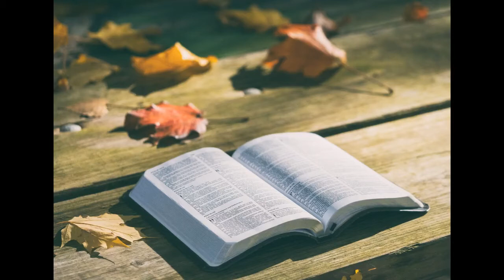Pradžios Knyga 7 skyrius - audio Biblija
1 Viešpats tarė Nojui: „Eik į arką tu ir visi tavo artimieji, nes tave radau teisų šioje kartoje.
2 Pasiimk iš visų švarių gyvulių po septynetą patinų ir patelių, o iš visų nešvarių gyvulių – po patiną ir patelę,
3 taip pat ir iš padangių paukščių po septynetą patinų ir patelių, kad išlaikytum jų rūšį visos žemės paviršiuje.
4 Po septynių dienų Aš užleisiu lietų ant žemės keturiasdešimčiai dienų ir keturiasdešimčiai naktų ir išnaikinsiu žemės paviršiuje visas gyvas būtybes, kurias esu padaręs“.
5 Ir Nojus padarė viską, ką Viešpats jam įsakė.
6 Nojus buvo šešių šimtų metų, kai tvanas prasidėjo.
7 Tuomet Nojus, jo sūnūs, jo žmona ir sūnų žmonos suėjo su juo į arką, gelbėdamiesi nuo tvano.
8 Švarių ir nešvarių gyvulių, paukščių ir roplių
9 poros suėjo į Nojaus arką, kaip Dievas buvo įsakęs Nojui.
10 Septynioms dienoms praėjus, tvano vandenys užplūdo žemę.
11 Nojui sulaukus šešių šimtų metų, antro mėnesio septynioliktą dieną pratrūko visi didžiosios gelmės šaltiniai ir dangaus langai atsidarė.
12 Lijo keturiasdešimt dienų ir keturiasdešimt naktų.
13 Tą pačią dieną į arką įėjo Nojus ir jo sūnūs: Semas, Chamas ir Jafetas, Nojaus žmona ir trys jo sūnų žmonos.
14 Jie ir visi žvėrys, galvijai, ropliai ir visi paukščiai pagal savo rūšis
15 suėjo į Nojaus arką, po du visų kūnų, turinčių gyvybės kvapą.
16 Įėjusieji buvo patinas ir patelė kiekvieno kūno, kaip Dievas jam buvo įsakęs. Tuomet Viešpats uždarė arką iš lauko pusės.
17 Lietus tęsėsi keturiasdešimt dienų, vandens daugėjo ir jis pakėlė arką aukštyn nuo žemės.
18 Vanduo kilo ir užplūdo žemę, o arka plūduriavo vandens paviršiuje.
19 Vanduo pakilo taip aukštai, kad apsėmė visus aukštuosius kalnus, kurie stūksojo po dangumi.
20 Vanduo pakilo penkiolika uolekčių virš kalnų ir juos apdengė.
21 Ir žuvo kiekvienas kūnas, kuris judėjo ant žemės: paukščiai, galvijai, žvėrys, ropliai ir visi žmonės.
22 Visa, kas buvo gyva ir gyveno sausumoje, išmirė.
23 Taip Dievas išnaikino visas gyvas būtybes, kurios buvo žemės paviršiuje, tiek žmones, tiek gyvulius, roplius ir padangių paukščius. Išliko tik Nojus ir tie, kurie buvo su juo arkoje.
24 Vanduo laikėsi žemėje šimtą penkiasdešimt dienų.